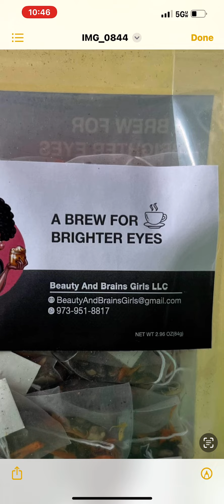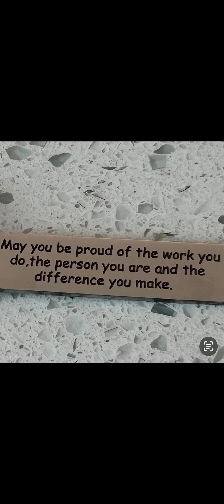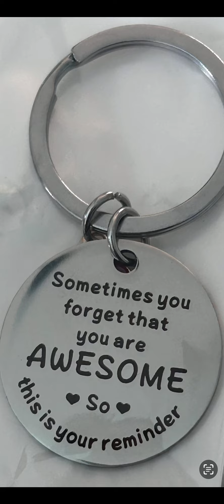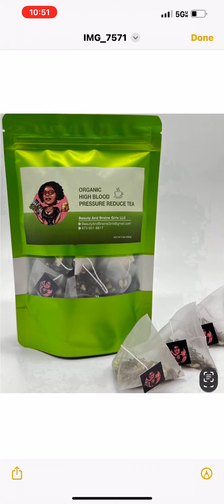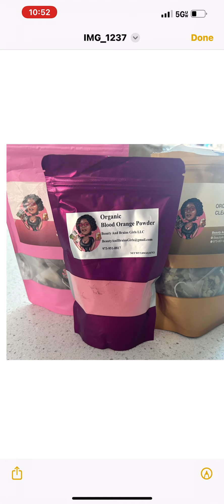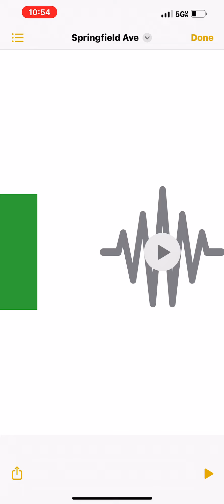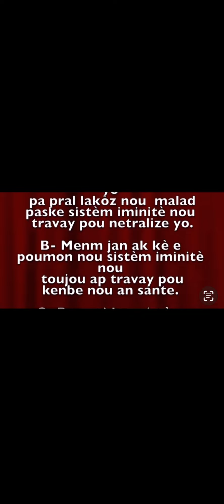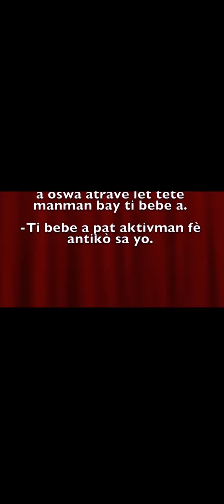Anmwey ! Ariel Henry USA 🇺🇸 CBS News Di Li Jwenn security nan men US Secret Service